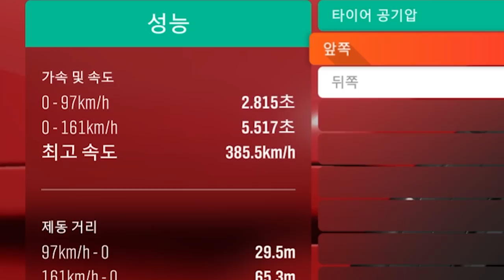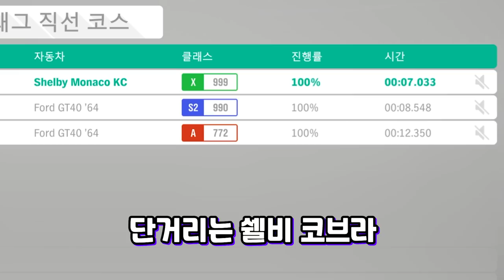밸붕 사기 차량 [페라리 599XX EVO] 호라이즌4